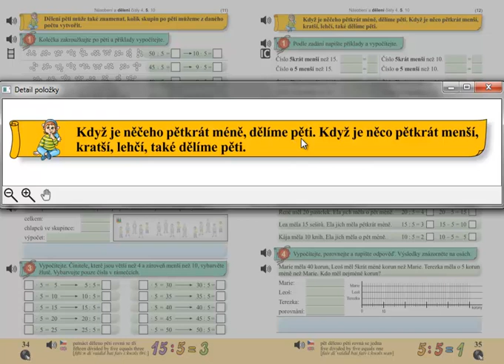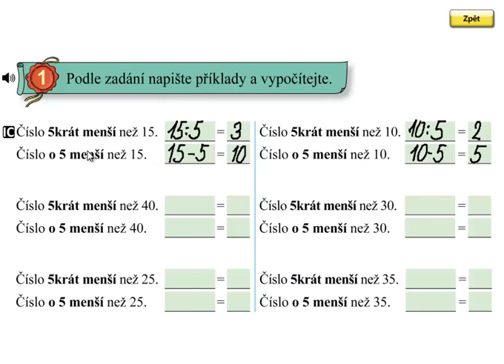Dělení 5, 5 krát méně; Matýskova matematika 6 díl, strana 35, cvičení 1